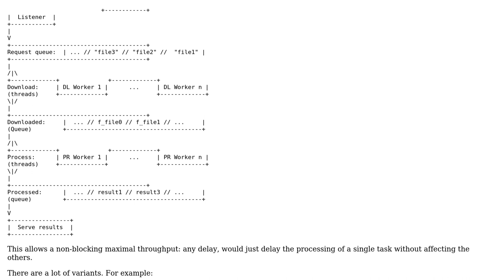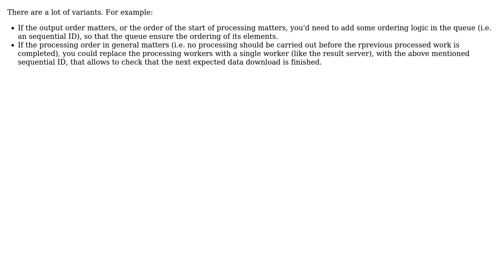Software Engineering: Effective thread usage under blocking scenario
With thanks & praise to God, and with thanks to the many people who have made this project possible! You are responsible for your own actions.